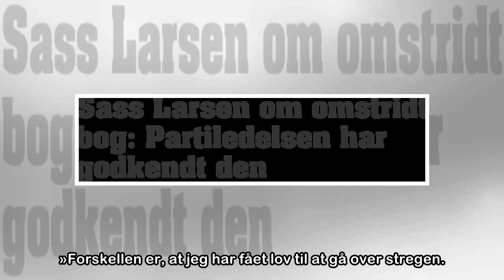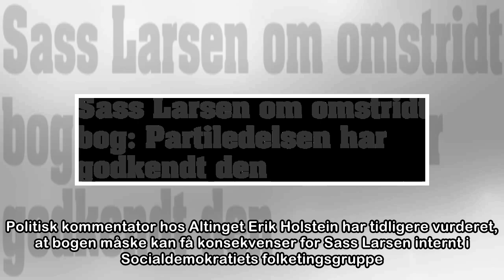Sass Larsen om omstridt bog: Partiledelsen har godkendt den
(ARKIV) Henrik Sass Larsen. Foto: Henning Bagger Henrik Sass Larsen (S) præsenterer i sin bog flere politiske standpunkter, der er i strid med Socialdemokratiets linje, og det gør han med ro i sindet.